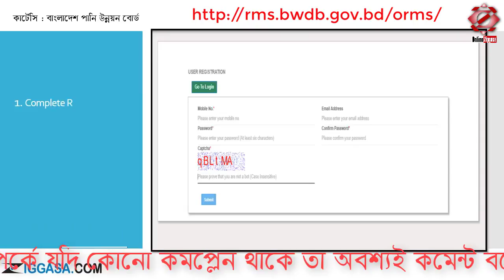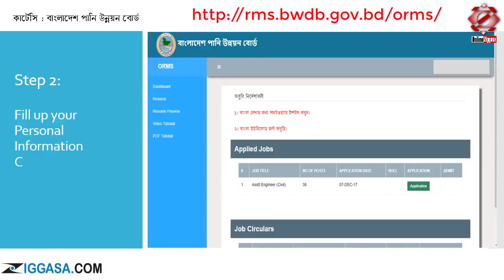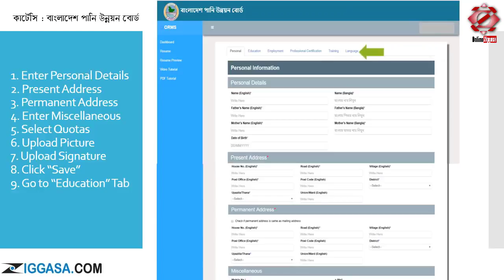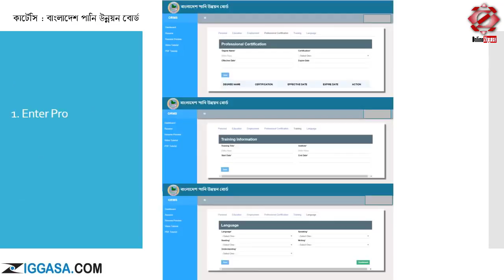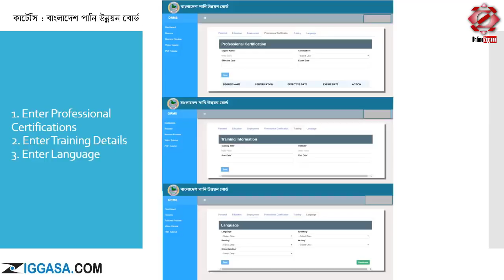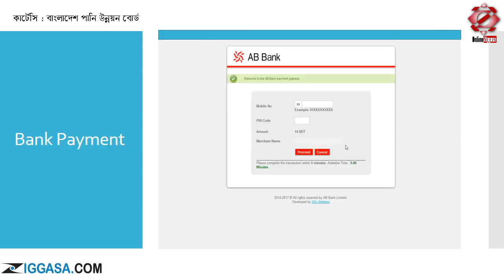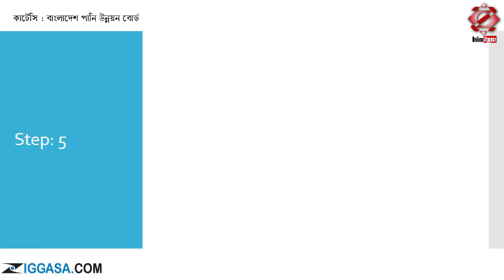BWDB Online Job Application System | BD Water Development Board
BWDB Online Job Application System | BD Water Development Board : today I show how to apply Bangladesh Water Development Board Job under by BWBD . and Also pay fees by SMS on BKASH, ROCKET, SURE CASH
আমাদের মধ্যে অনেক আছি যারা জবের অনলাইন এপ্লিকেশন করতে গিয়ে বিব্রত অবস্থায় পড়ি। তাই সেসব বন্ধুদের জন্য আমি এই ভিডিওটি তৈরি করেছি। যা উপকৃত হয়ে থাকেন তাহলে লাইক, শেয়ার এবং কমেন্ট করতে ভুলবেন না।

Most of the applicants have problem facing while All Govt. Job online application. So, I presented a example how to apply for Bangladesh Water Development Board Job and also show how to complete payment for this job. I show everything step by step using So, Belt your seat and follow the instruction carefully. Never close your eyes while seeing this video.